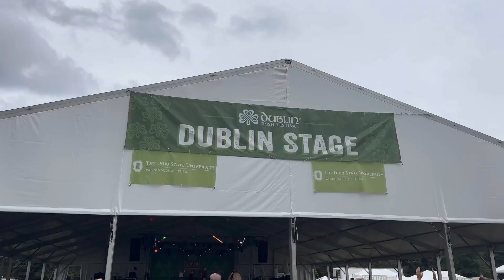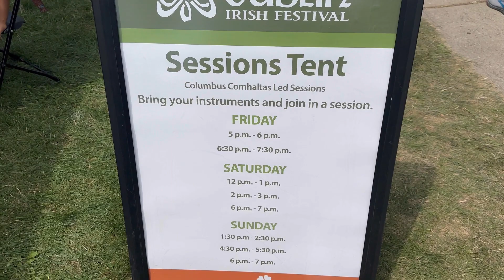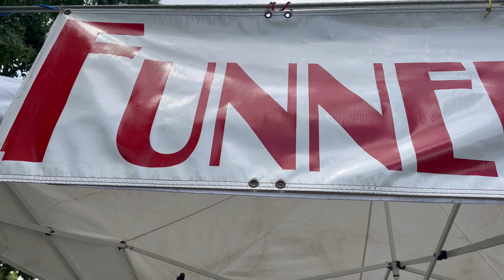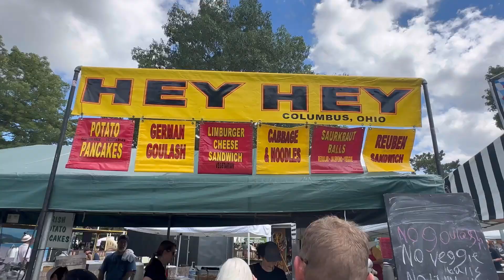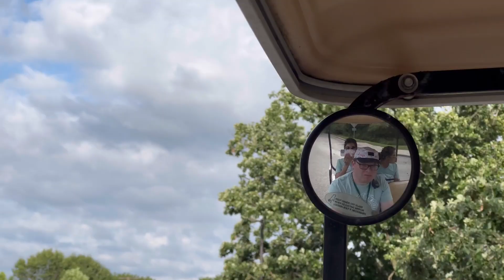काय काम मिळाले अमेरिकेत..?| Healthy Mexican Dish| अमेरिकन जलेबी..😋